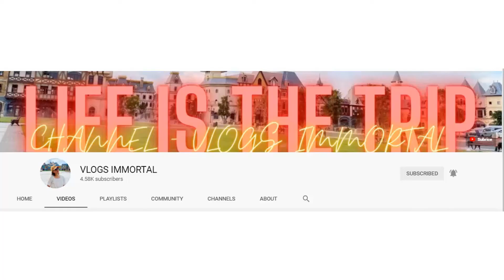MÊ LINH COFFEE - 360 degree view cafe in Da Lat ~ Quán cà phê view 360 độ ở Đà Lạt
The address of Me Linh Cafe Dalat is located in group 20, village number 4, in Ta Nung commune, Da Lat city, Lam Dong. opening time:: 7h00  – 18h30.
Me Linh Cafe Dalat is one of the most famous places in Dalat. A quiet and relaxing space. Along with moka cafe gardens stretching on the hillside of the city of flowers. When you come to this cafe, you will feel the bold flavor of Dalat mountain town. And more than that, you can indulge in a poetic, peaceful, feeling better spirit. Dispel all pressure in work, study. Me Linh coffee can be said to be one of the places where many tourists come here to check in. And the most visited in Da Lat city. Me Linh cafe can be considered as one of the top cafes in Dalat. Though it's the year in the suburbs, albeit a bit far from the city. However, this space is built in a very special style. If you are someone who likes to check in or find a quiet space to drink a cup of coffee enjoy this mountain town atmosphere this Me Linh coffee will be one of the top choices for you when coming to this foggy city. Drink prices here are from 65,000 to 110,000 VND including free tickets to all areas in the bar. When it comes to Me Linh cafe, everyone has probably heard or seen the pictures of the shop's construction site. Me Linh Cafe is one of the most beautiful restaurants in Dalat. Me Linh Cafe has a quiet, peaceful and airy space and has a cool atmosphere. Tourists come here just enjoy a cup of weasel coffee and also mingle with nature here. In addition, visitors can also enjoy the tunes performed by the bar's singer. The shop is also one of the choices of locals and foreign tourists. After you arrive in Da Lat and tired of the trip, but when you arrive here, all fatigue will disappear.